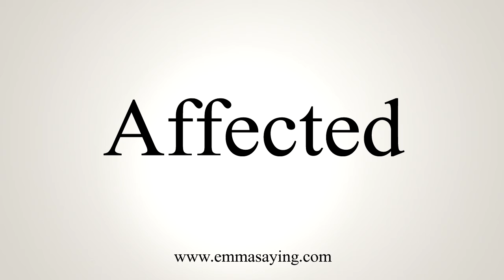How To Say Affected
Learn how to say Affected with EmmaSaying free pronunciation tutorials.